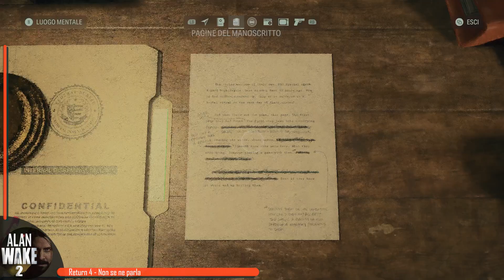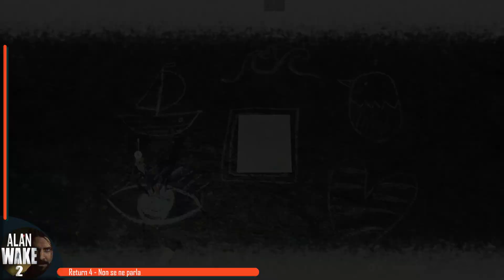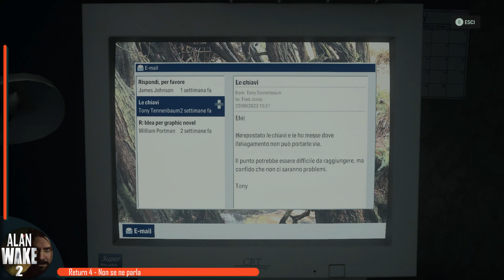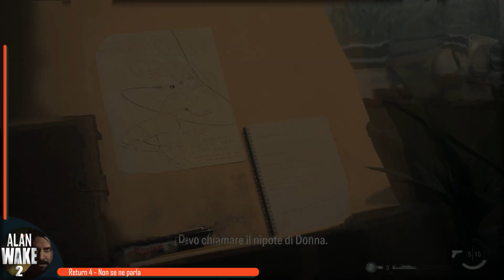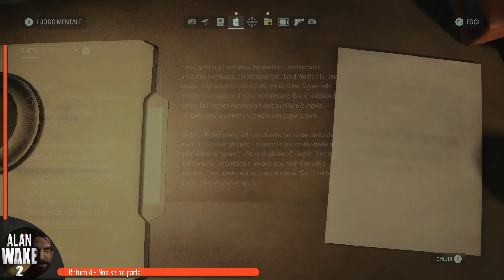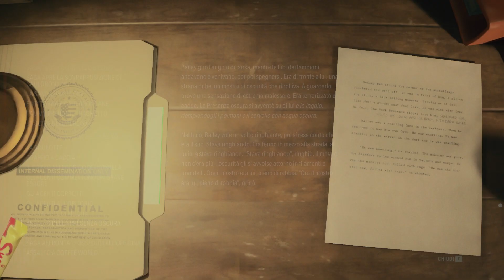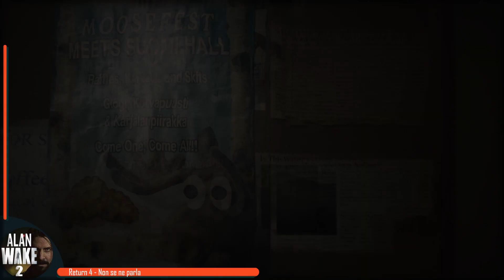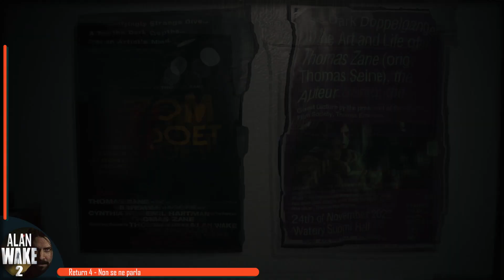Titolo: Alan Wake 2 - Capitolo 7 - Walkthrought Gameplay ITA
Benvenuti nel nostro Walkthrough Gameplay in italiano di Alan Wake 2!
Nel capitolo 7, intitolato "Return 4: Non se ne parla", la trama della storia si infittisce mentre Saga Anderson ritorna a casa da Watery. Il suo obiettivo è incontrare l'agente Alex Casey e restituire il Clicker ad Alan Wake. In questo breve capitolo, tuttavia, non giocherai nei panni di Saga.

🔍 La narrazione raggiunge livelli intensi mentre Saga e l'agente Casey si imbarcano in una conversazione appassionante su ciò che realmente pensa Casey di Alan Wake. La tensione è palpabile mentre discutono, ma il destino prende una svolta inaspettata quando un'imboscata interrompe bruscamente la loro discussione.

🌌 Le cose si complicano ulteriormente quando Alan avverte l'arrivo imminente della Presenza Oscura sulla città di Bright Falls. Il mistero si infittisce, e i giocatori saranno trascinati in una serie di eventi avvincenti, cercando di navigare attraverso le minacce sovrannaturali che si presentano lungo il cammino.

🎵 Il climax del capitolo 7 è sottolineato dalla canzone finale, "Anger's Remorse", che suona al minuto 1:10:48. Questo brano contribuisce a creare l'atmosfera intensa e coinvolgente che caratterizza l'esperienza di Alan Wake 2.

Unisciti a noi mentre esploriamo gli sviluppi della trama, affrontiamo sfide sovrannaturali e ci immergiamo nel mondo avvincente di Alan Wake 2. Non perderti questo emozionante capitolo che rivela nuovi dettagli sulla storia e lascia i giocatori desiderosi di scoprire cosa riserverà il prossimo episodio. Grazie per seguirci in questo entusiasmante viaggio! 🎮✨